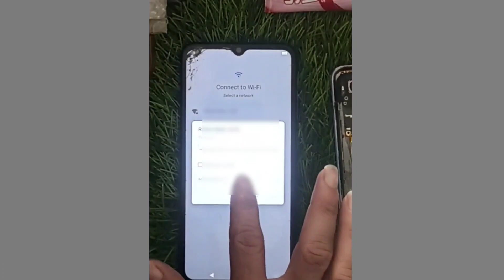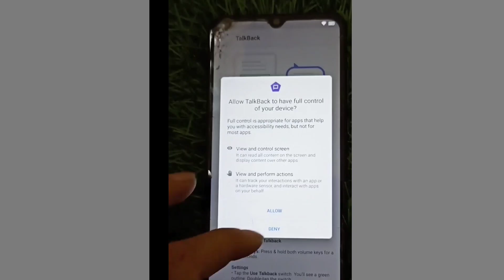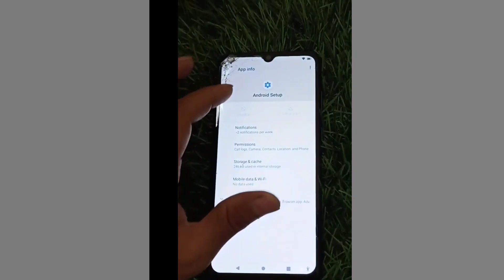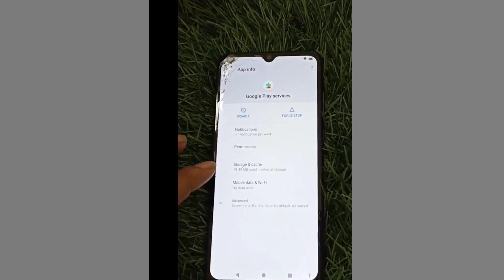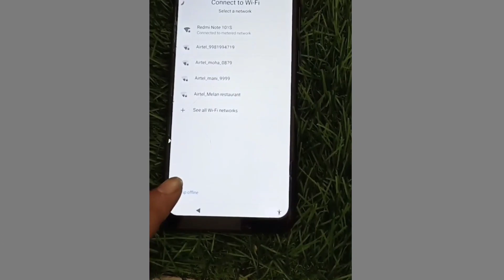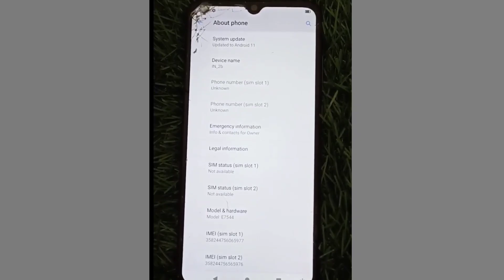Micromax In 2B Frp Google account bypass/ Micromax Update Frp bypass